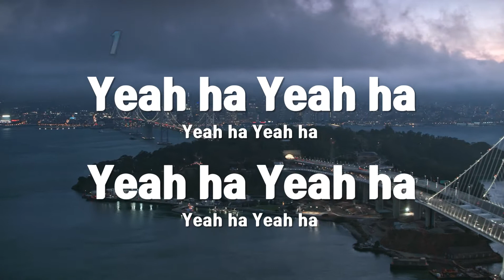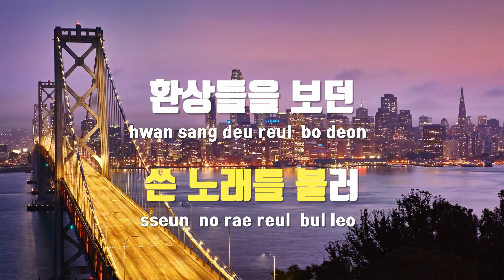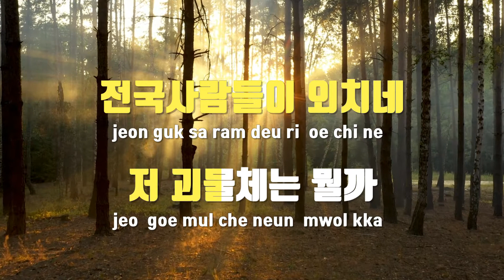[TJ노래방 / 여자키] METEOR - 창모 / TJ Karaoke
METEOR  --  창모